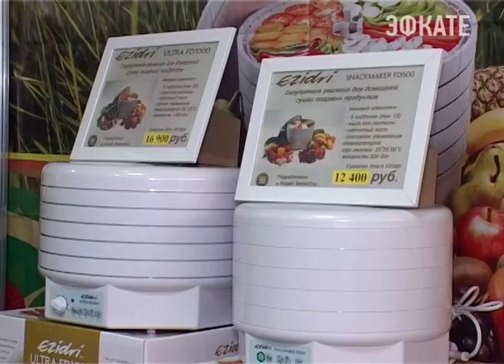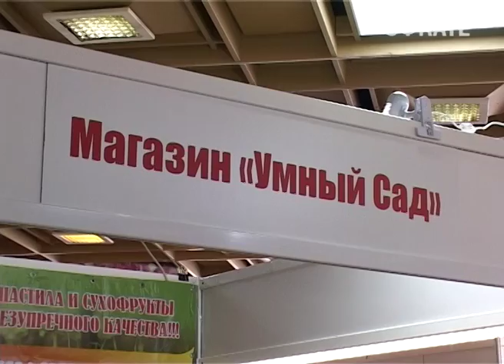В Сочи приехал «Умный сад». Новости Сочи Эфкате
Много покупателей и просто любопытных гостей выставки «Продукты питания» было и у стенда «Умный сад» из краевой столицы.
Сочи. Новости.
Телеканал Эфкате.